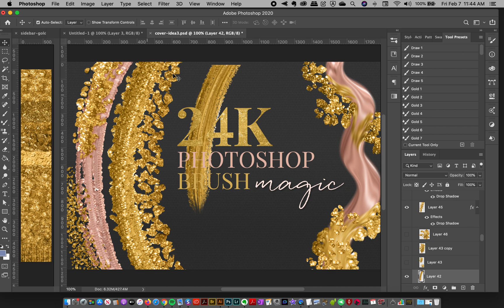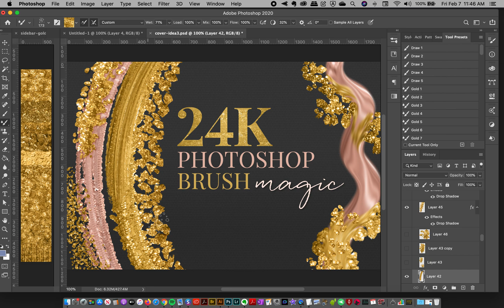Layering Dazzling metallic gold brush strokes in Photoshop: 24K Gold Brush Magic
In this demo, I show you how I layered metallic gold brush strokes from my cover image to create even more dazzling gold strokes!

This incredibly refined collection of brushes allows you to create gorgeous, textured gold paint strokes right within Photoshop! Gold layer styles are SO last season… this is LIVE GOLD that you can paint, mix and blend magically in Photoshop. You can finally create those gorgeous metallic gold DIRECTIONAL brush strokes you’ve always dreamed of! Not only that, many of the brushes have wet settings that let you blend the strokes in with the rest of your artwork… just like real life… except WAY BETTER!

If you don't use Photoshop, and want to be notified when I launch the graphic brush stroke collection you can use in any program, be sure to sign up for my Newsletter